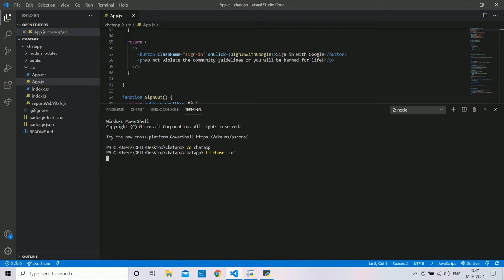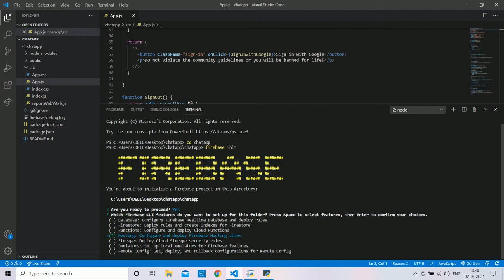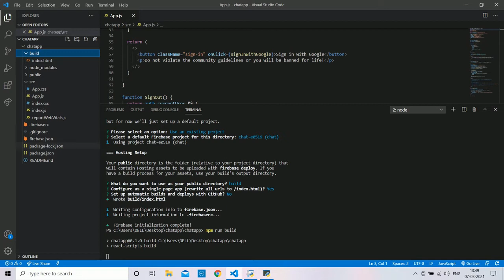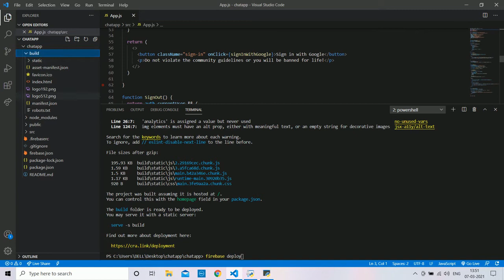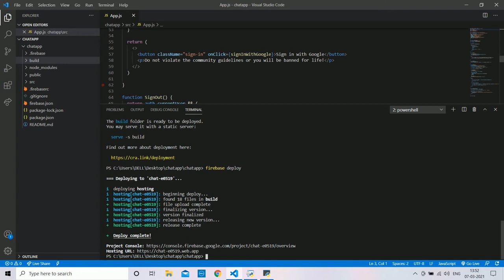How To Deploy React App On Firebase 🔥 Step By Step Watch Full Video For Better Understanding ! TZW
you can skip this part 1 and 2 if you already done it start with 3 ok

1=  npm install -g firebase-tools
2= npm install firebase
3= firebase login
4= firebase init
5= npm run build
6= firebase deploy